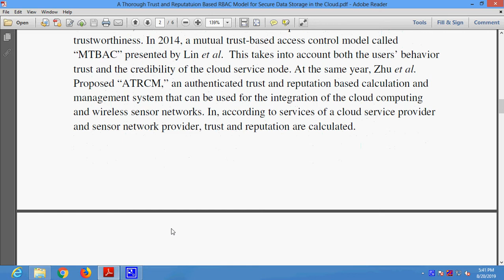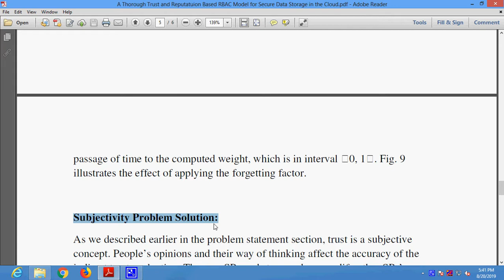A Thorough Trust and Reputatuion Based RBAC Model for Secure Data Storage in the Cloud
* Complete Source Code
 * Complete Documentation
 * Complete Presentation Slides
 * Flow Diagram
 * Database File
 * Screenshots
 * Execution Procedure
 * Readme File
 * Video Tutorials
 * Supporting Softwares

Support Specialization
 * 24/7 Support
 * Ticketing System
 * Voice Conference
 * Video On Demand
 * Remote Connectivity
 * Document Customization